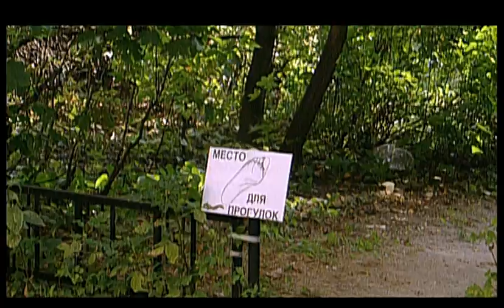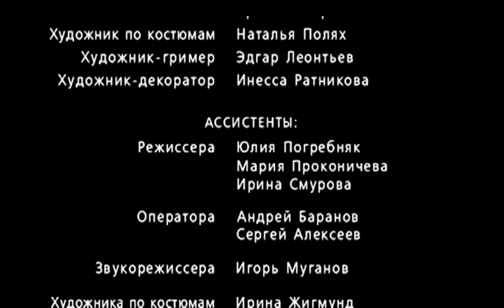СЕРИАЛ СДВИНУТЫЙ. СЕРИЯ 2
Знаменитый телеведущий Александр Алтайский (Александр Панкратов-Черный) — настоящая звезда, Но ежедневно его изводят коллеги, продюсеры, рекламодатели и поклонники... Момент долгожданного отдыха наступает, когда он засыпает за рулем и на полной скорости врезается в щит с надписью «Самый маленький налог в мире». К счастью, Алтайский остается жив и почти невредим, если не считать амнезии и легкой «сдвинутости». Несмотря на попытки лучших психиатров и близких вернуть его к прежней жизни, герой не спешит поддаваться лечению. Смотреть сериал «Сдвинутый» онлайн стоит тем, кто скучает по атмосфере девяностых и ранних нулевых.